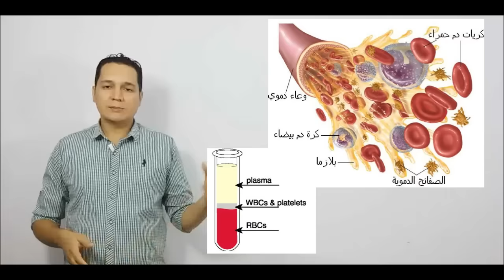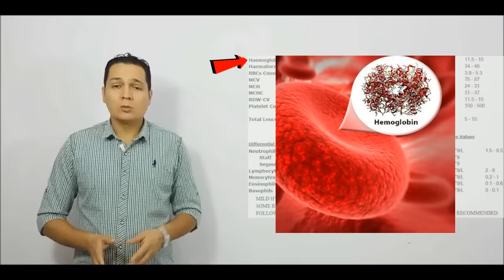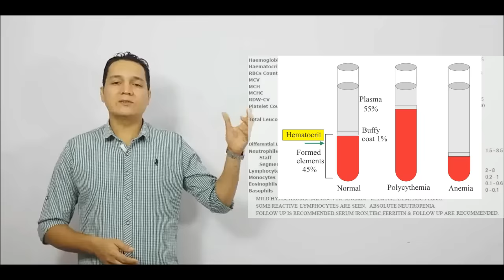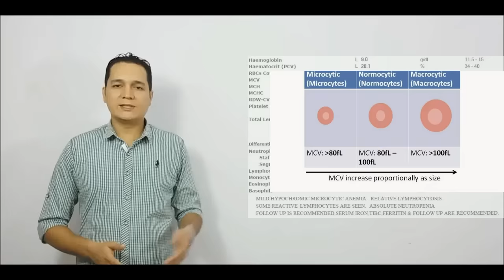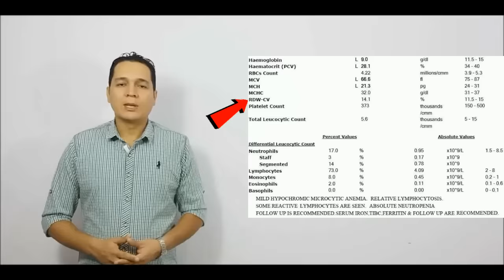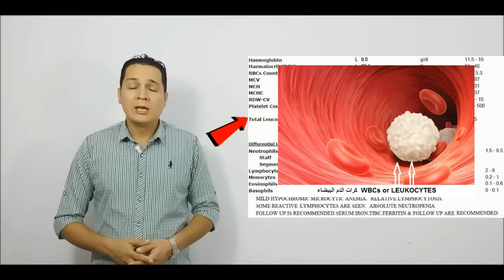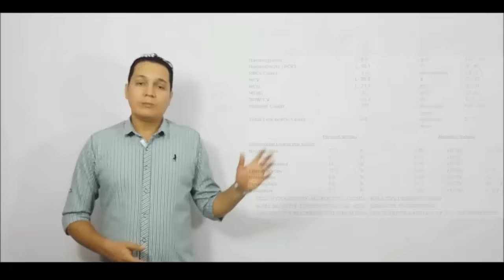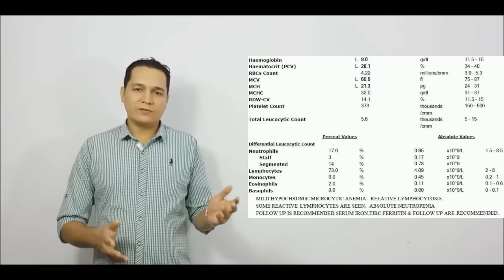CBC ازاى تقرا تحليل صورة الدم الكاملة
ازاى تقرا تحليل صورة الدم الكاملة مع د.تامر احمد عبدالعزيز اخصائي الباطنة العامةHOW TO INTERPRET CBC "COMPLETE BLOOD COUNT" REPORT